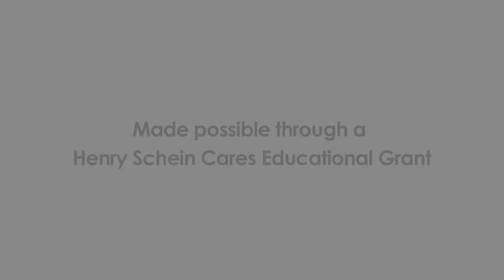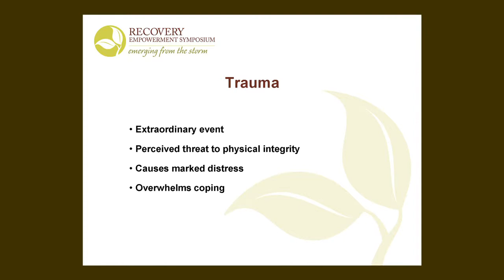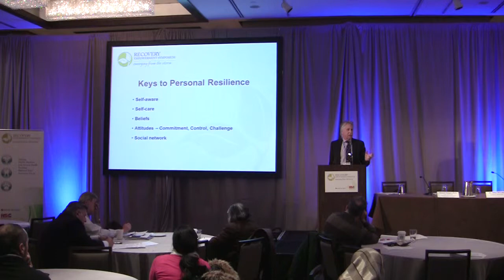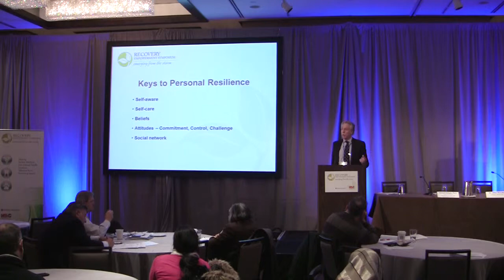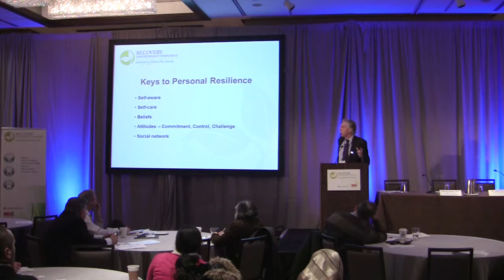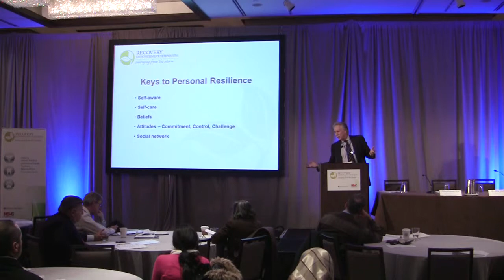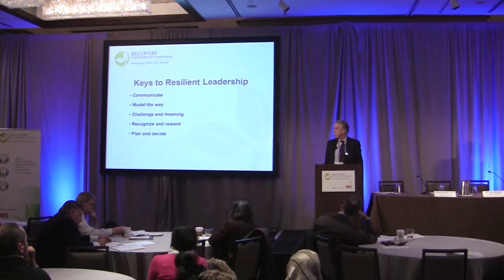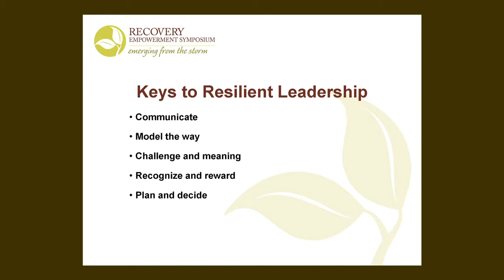Henry Schein Recovery Empowerment Symposium - Maintaining A Positive Attitude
Dr. Steve Axelrod, Boswell Group

Westin Times Square - New York, NY